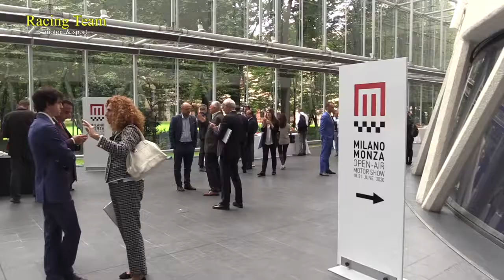Presentazione di "Milano Monza Open-Air Motor Show"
La nuova manifestazione automobilistica si svolgerà dal 18 al 21 giugno 2020